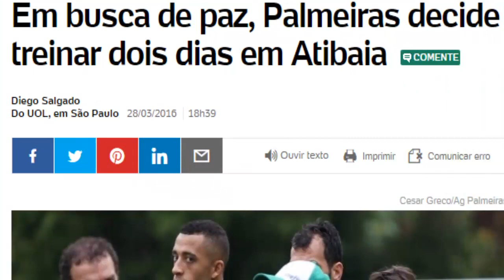GIRO DE NOTÍCIAS: PALMEIRAS EM ATIBAIA E PAULO NOBRE BANCA ELENCO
Hoje tivemos a entrevista coletiva do presidente Paulo Nobre. Em resumo, o presidente dedicou total apoio ao elenco e disse que confia em uma volta por cima dos jogadores. Além disso, bancou que não existe nenhum racha entre os jogadores.

CONFIA ?
COMENTE !

O Palmeiras vai treinar em Atibaia, visando o jogo diante do Rio Claro, pelo campeonato paulista, quinta feira.

A V A N T I